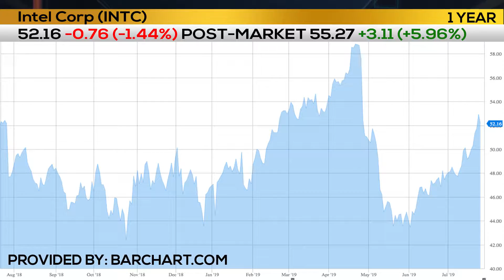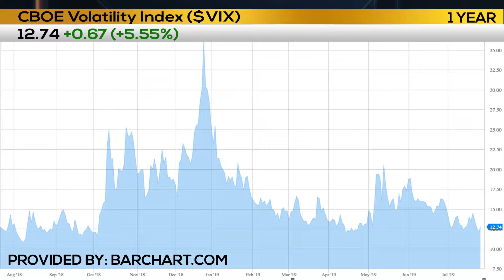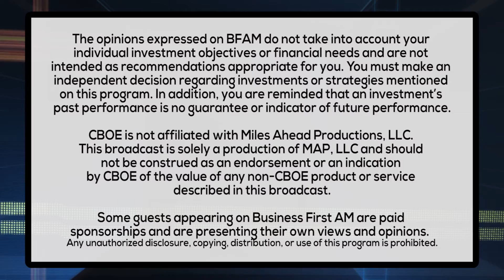WHY JOEL IS PLAYING LENDING TREE'S TUMBLE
Joel Hawthorne of The Morning Snapshot brings you a trade in Lending Tree after a disappointing earnings report.